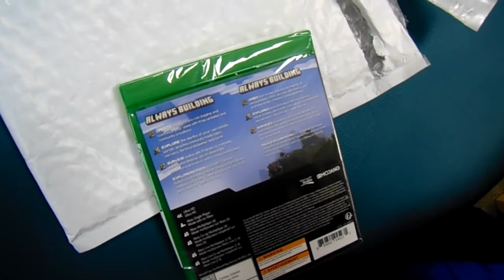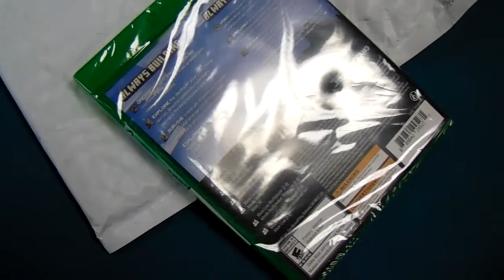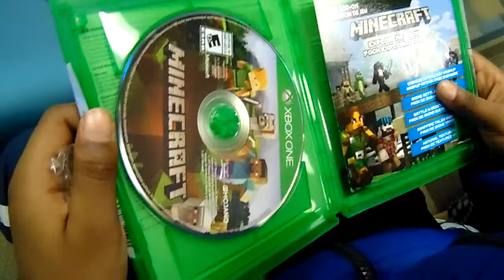Minecraft Game Unboxing